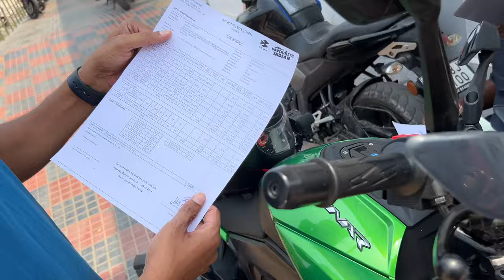Dominar 400 1st Service ఛార్జ్ ఎంత? | Planning For A Big Ride 🏍️ | Telugu Vlogs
🏍️ Planning For A Big Ride | Dominar 400 1st Service Cost 🏍️

Hey riders! Are you gearing up for an epic adventure? Before you hit the road, it's essential to ensure your bike is in top condition. Join me as I prepare for my next big ride on the Dominar 400!

In this video, I'll be discussing the critical first service for the Dominar 400 and answering a common question: How much does the 1st service cost? Stick around for some valuable tips on maintaining your bike and getting it ready for long journeys.